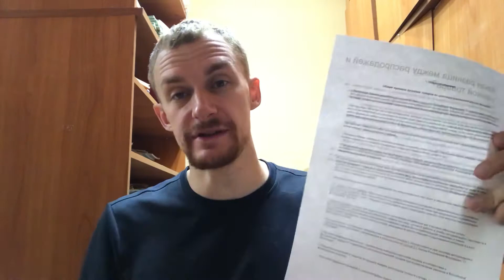Можно ли фотографировать в магазине - новые правила торговли 2021